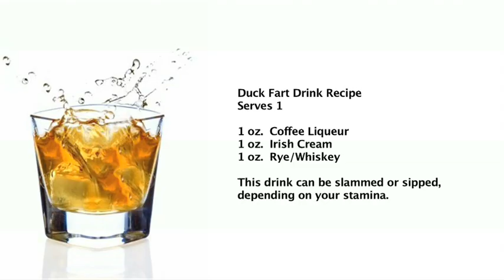Duckfart Shot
So this has an awesome name that no doubt is explained by its color and consistency. Knock it back like a hunter in flannel!